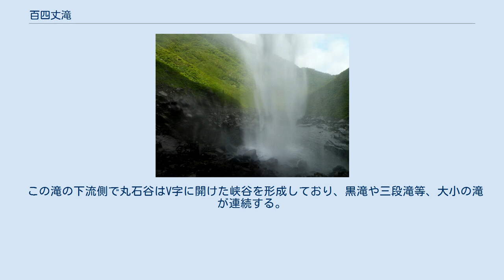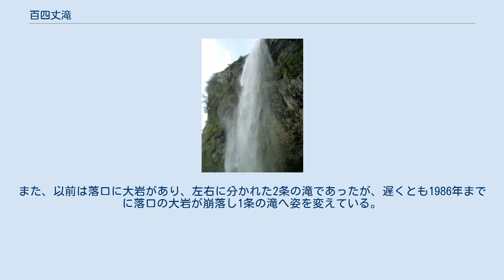百四丈滝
百四丈滝（ひゃくよじょうのたき）は、石川県白山市の尾添川にかかる滝。
白山有数の巨瀑で、 裏見の滝としては、国内最大級の規模を誇る。
1987年に加賀禅定道が復元されるまでは、 一般登山者の目に触れることのない「幻の滝」とされていた。
「日本の滝百選」には含まれていない。
 七倉山の北側になだらかに広がる清浄ヶ原は、約10万年前の古白山火山の活動により形成された溶岩台地であり、灌木帯に湿原が点在する。
 尾添川の支流のひとつである丸石谷は七倉山の雪渓に源を発してこの湿原の豊かな水を集め、台地の末端、標高1800m付近で当滝となって落下する。
 形態は完全な直瀑であり、かつ落口の流速が大きいため、水流は滝壺に至るまで岩壁に一切触れることがない。
そのため滝の裏側に周り込むことの出来る裏見の滝となっている。
 一帯は豪雪地帯として知られるが豊富な伏流水に恵まれ厳冬期にも流れが絶えることはない。
冬期には滝壺に降り積もった雪に加えて滝の飛沫が凍結・成長して、直径10 m、高さ40 mにも達する巨大な氷の壺を作り出す。
 この滝の下流側で丸石谷はV字に開けた峡谷を形成しており、黒滝や三段滝等、大小の滝が連続する。
 この滝は平安時代に書かれたとされる「白山之記」にも記述があり、かつては高瀧、千丈滝、千仭滝などと呼ばれ古くからその存在が知られていた。
また、以前は落口に大岩があり、左右に分かれた2条の滝であったが、遅くとも1986年までに落口の大岩が崩落し1条の滝へ姿を変えている。
 加賀禅定道沿いに展望台が設置されており遠望が可能である。